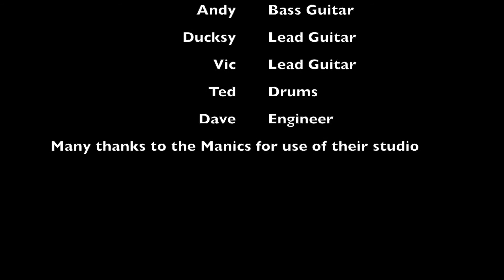The Making of - Night and Day - Live Room 3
Back in 2014 the Manic Street Preachers kindly let us use their studio, which was then in Cardiff.

On the album, 'Born at the Bosco', we finished with our version of the old Roosevelt Sykes song 'The Night Time is the Right Time', made popular by Ray Charles.

This was recorded on our second day in the studio and for some reason Percy couldn't make it, so Andy played bass.

I can't remember exactly how many takes we had, but I know the instrumental bits were done very quickly.  We probably just had a quick run through then a few takes.

Both videos were recorded by John Beardmore just using the microphone on his camera, hence you can hear someone tapping their feet.